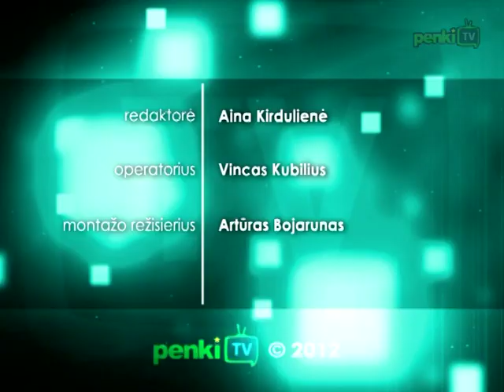„Hirosima, mano meile": išbandymas jausmų brandumu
Japonija nusėta žaizdomis, kurias paliko atominis žmonijos išrastas maras. Pirmoji ir sunkiausia pamoka tapo bomba, nušlavusi nuo žemės paviršiaus Hirosimos ir Nagasakio miestus. Tačiau istorija negailestingai sukasi ratu, grįžta atgal ir kitu pavidalu, tačiau ir vėl raižo tekančios saulės šalį, atverdama atominių elektrinių Pandoros skrynias.
Tuo tarpu mažoje šalyje, beveik kitoje pasaulio pusėje, kurios gyventojų penkiskart tiek sutilptų Tokijuje, kur lyja lietūs, ši tema gyva. Pilkame Lietuvos danguje vis dažniau šmėsteli atominių gniaužtų šešėlis. Prabyla teatras.